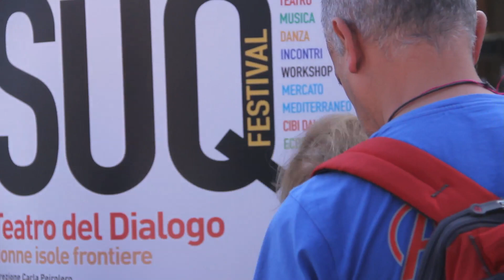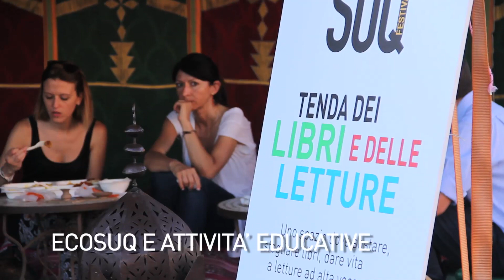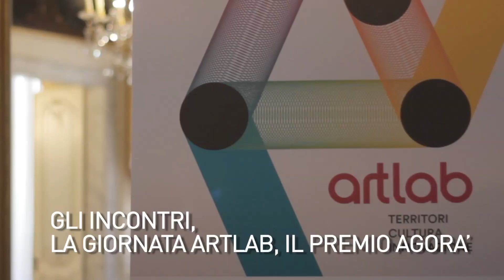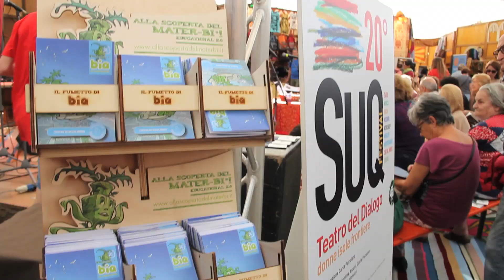Suq Festival 2018 Official video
Il video finale che racconta il 20° Suq Festival Teatro del Dialogo, andato in scena nel giugno 2018 al Porto Antico di Genova. Spettacoli, concerti, incontri, laboratori, cucine dal mondo, ambiente e tanto tanto pubblico per il bazar dei popoli più famoso d'Italia.